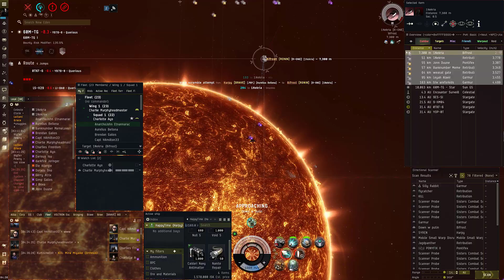Eve Online - Brave vs Ronins Frigate Fight!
Getting my feet wet in Querious  with my first fleet since I moved from Catch!

In game Channel: "GG Lounge"